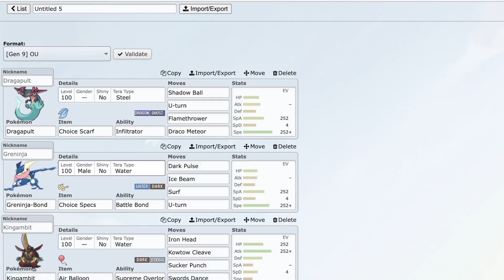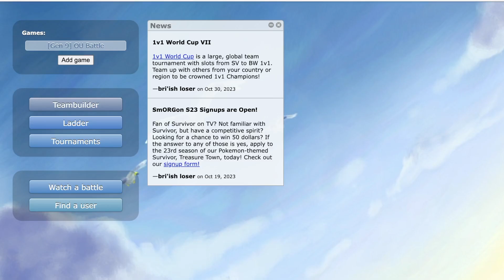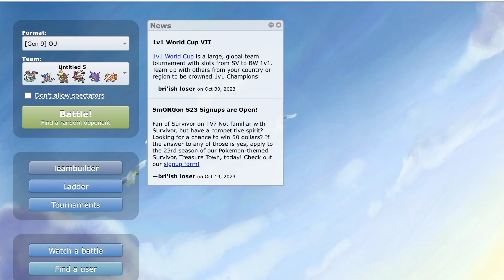Halloween showdown!!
Thank you for all for checking out the video.
Fiancé's Etsy